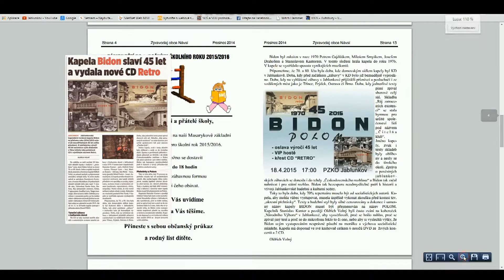BIDON 45 let - OSLAVA VÝROČÍ 45 LET (1970 - 2015), VIP Hosté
Oslava jubilejního výročí 45 let existence kapely BIDON dne 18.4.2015 v PZKO Jablunkov.